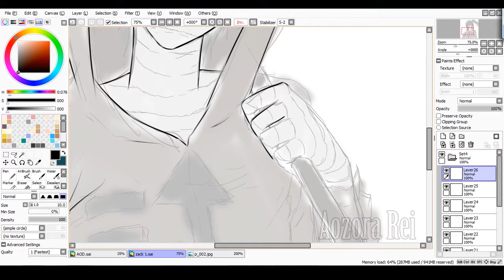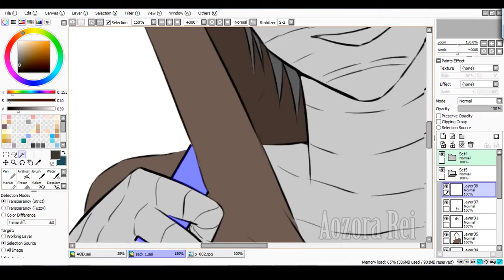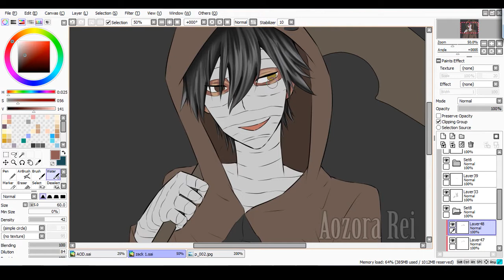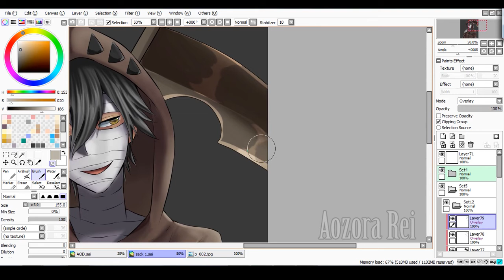Zack [ Angel of Death | Satsuriku no Tenshi | 殺戮の天使] Speedpaint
I'm using both Pray cover since the song is really good
Hope you Like my Zack
If you have request or recommend me a character, please leave it on comment!!

Instruments:
Pray - Fingerstyle Guitar Cover | Satsuriku no Tenshi ED

"Pray" -(Piano Cover) | Satsuriku no Tenshi ED